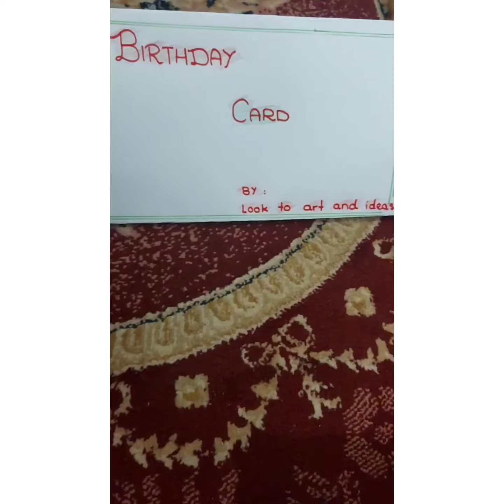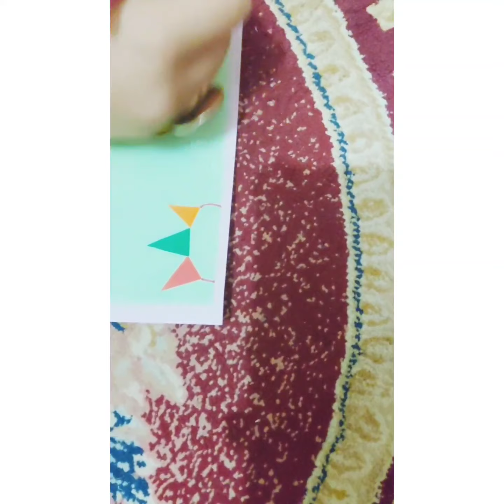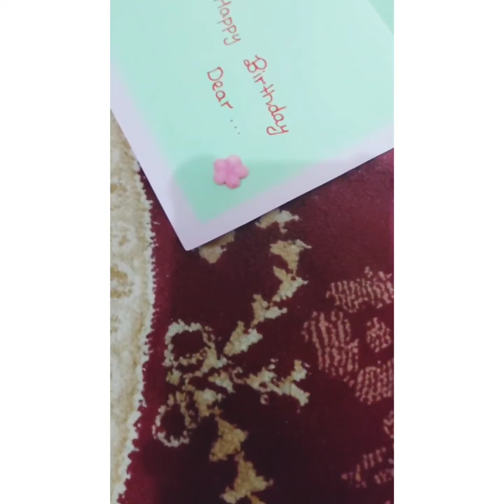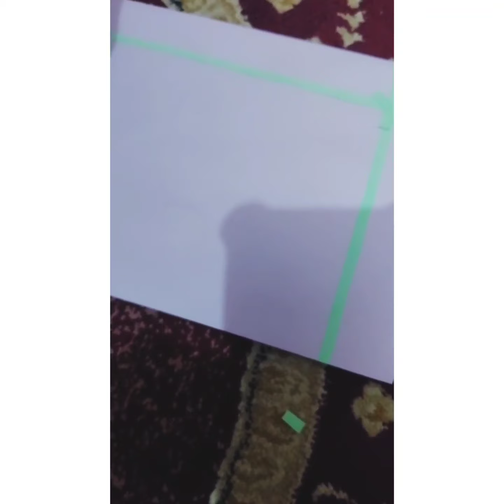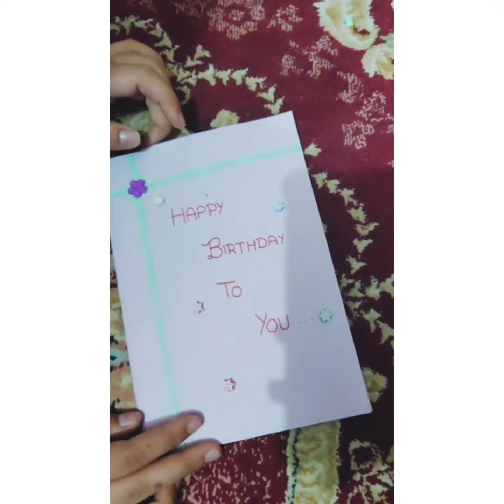Birthday card for beginners in easy way step by step